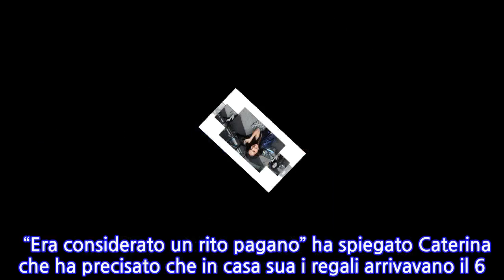“Non mi sentivo bella”. Caterina Balivo, il difficile rapporto col suo corpo. Il...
Caterina Balivo è una delle conduttrici televisive più amate e seguite sui social. La Balivo ama tenere sempre aggiornati i fan anche quando non va in onda e quindi posta spesso foto delle sue giornate, video e storie su Instagram. Amante della famiglia, Caterina Balivo ha sempre avuto una passione per il Natale anche se da piccola non riceveva regali e a casa sua non si faceva l’albero. Lo ha raccontato a Gente, in un’intervista in cui ha parlato anche del suo amore per la famiglia e del desiderio che sente forte di passare più tempo con il marito e i figli. Il lavoro in tv potrà sembrare allettante ma non è così: Caterina sta spesso fuori casa e sente la nostalgia della sua famiglia. Cosa sogna di ricevere a Natale? Un dono non proprio facile: il suo desiderio più grande, infatti, è quello di ospitare a Vieni da me uno dei più grandi conduttori della storia della televisione italiana, Pippo Baudo. Per lei sarebbe una gran cosa. Anche perché, per Caterina Balivo, Pippo Baudo è la televisione fatta persona, oltre a un simbolo della famiglia nella cultura televisiva. Durante l’intervista la bella Caterina ha anche confessato di non aver mai avuto un rapporto sereno con il suo corpo. Ma come? È così bella… Eppure per lei le cose non sono state facili. Pensate, Caterina Balivo, da ragazza, si sentiva brutta e vedeva tutte le altre donne più belle di lei. Con il tempo, però, è diventata più sicura di se stessa. “A 20 anni non avevo capito di essere bella. Non mi vedevo sensuale, semmai simpatica” ha raccontato. Oggi, alla soglia dei 40, è più bella che mai ma Caterina è sempre molto autocritica e vede gli anni che avanzano: “Iniziano a manifestarsi le prime rughette”. Per lei quel che conta è piacere al marito: “Mi basta sapere che per mio marito resto la donna più bella del mondo” ha detto. Originaria di Aversa, figlia di genitori molto religiosi, Caterina Balivo ha raccontato di non aver mai vissuto il Natale né fatto l’albero, da bambina.   “Era considerato un rito pagano” ha spiegato Caterina che ha precisato che in casa sua i regali arrivavano il 6 gennaio: “I doni li portava la Befana. Dovevo sperare che la calza contenesse caramelle e non carboni”. Caterina ha anche parlato della famiglia come del dono più prezioso. Ma, da mamma che lavora a Roma con i figli che vivono a Milano tutto è più difficile: “Cercavo di accontentarli il più possibile. Ora ho capito che hanno bisogno di regole”.
INFORMATION
• Source: caffeinamagazine